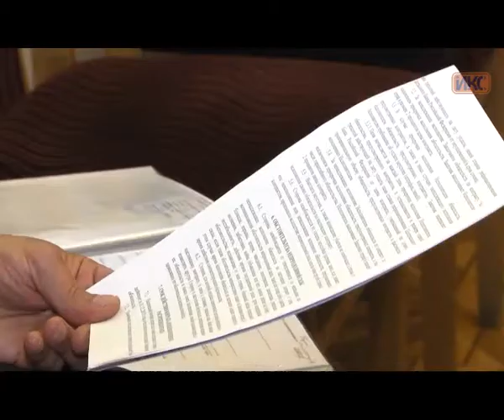В Верхнесадовом не все в порядке?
Губернатор Севастополя Сергей Меняйло во время визита в 52-ю школу отчитал главу Верхнесадовского муниципального округа за бездеятельность. «Проблемы учебного заведения и сел должны не замалчиваться, а решаться и контролироваться на местах», — отметил глава города. Что же на самом деле волнует родителей и учителей в Верхнесадовом?